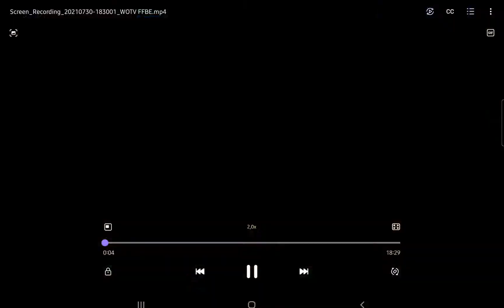WotV - Earth Selection Quest #10 (All missions)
Hope this helps for people struggling with it (because I struggled too!)

I tried to make the 5-hit elemental combo with the Marlboro but messed it up, so finally did it in the last Titan

I recommend using Mont to tank the first Titan and bring him closer to the "stairs", because he needs to generate hate on the second Titan and needs to arrive quickly there :)

Good luck! Let's max that Muraga!